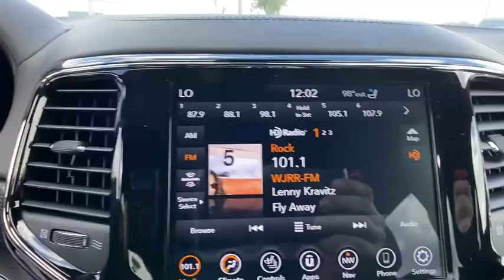2020 Jeep Grand Cherokee Orlando FL, Central Florida, Winter Park, Windermere, Clermont, FL L1327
Slate Blue Pearlcoat New 2020 Jeep Grand Cherokee available in Orlando, Florida at Orlando Dodge. Servicing the Central Florida, Winter Park, Windermere, Clermont, FL area.
2020 Jeep Grand Cherokee High Altitude - Stock#: L1327 - VIN#: 1C4RJECG8LC407884

Orlando Dodge
4101 W. Colonial Dr

Quick Order Package 2BS High Altitude,3.27 Rear Axle Ratio,Wheels: 20 x 8.0 Low Gloss Granite Crystal,Leather Trim Seats w/Edge Welting,Nappa Leather Trimmed Bucket Seats,Eco Suspension I,Normal Duty Suspension,19 Speakers High Performance Audio,Protech II,Trailer Tow Group IV,Radio: Uconnect 4C Nav w/8.4 Display,Advanced Brake Assist,Black Wood Instrument Panel & Door Spears,Rain Sensitive Windshield Wipers,GPS Navigation,GPS Antenna Input,Active Noise Control System,Lane Departure Warning Plus,Dark Lens Taillamps,Body Color Exterior Mirrors,Premium